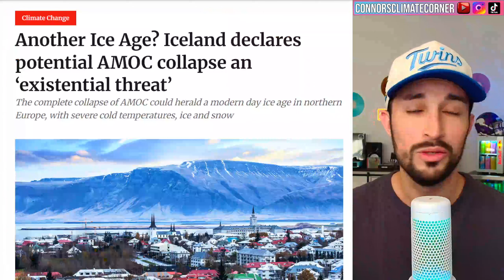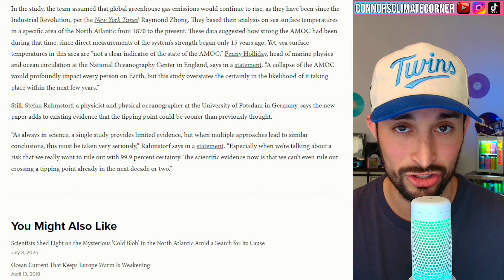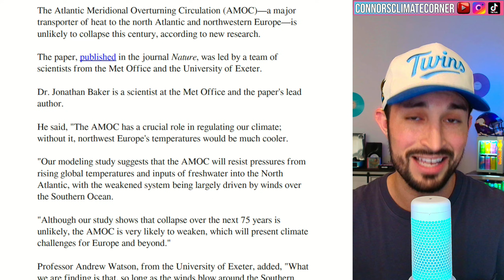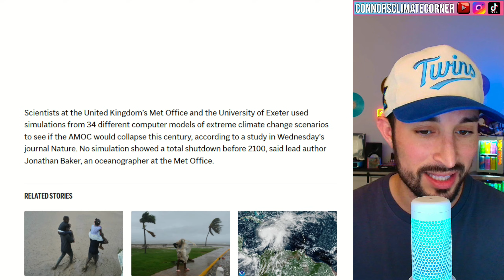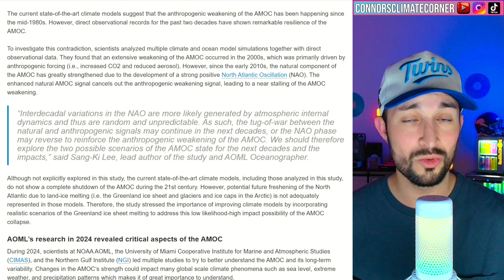Are We Heading Into a New Ice Age...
Chapters:
0:00 Intro
0:45 Iceland Declares Existential Threat
1:59 How Does The AMOC Work?
2:55 Scientists Challenge Studies
3:48 AMOC Unlikely To Collapse This Century
5:18 What Simulations Show
5:41 What Does NOAA Think?
7:32 Outro